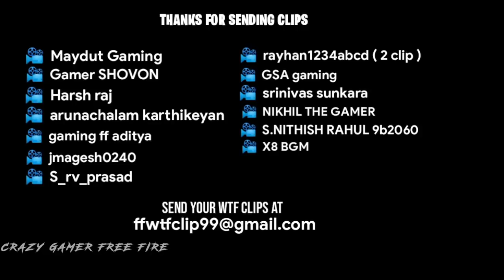FREE FIRE Funny & wtf moments 14 - Free Fire Tik Tok